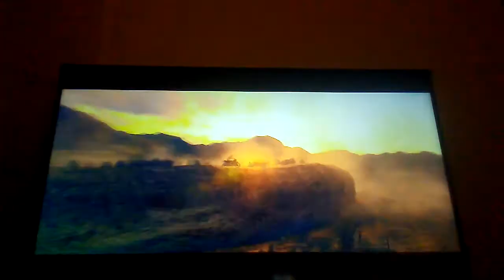Resident Evil 5 végigjátszás 6 rész